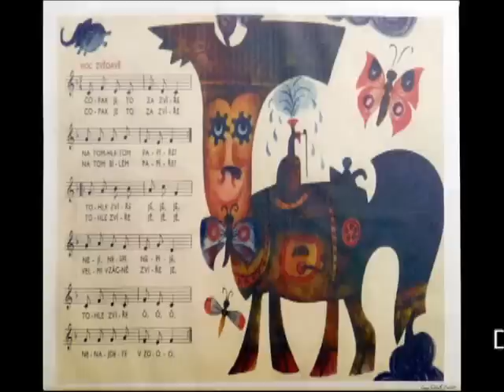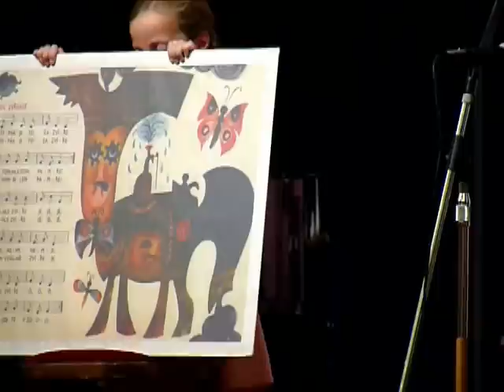Molýli růžovky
Koncert dětského pěveckého sboru Motýli. Šumperk